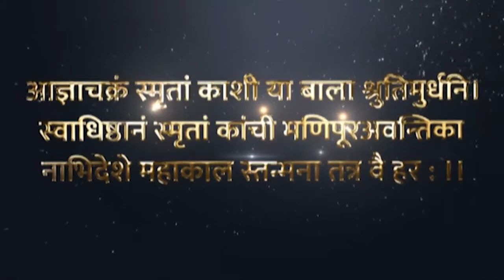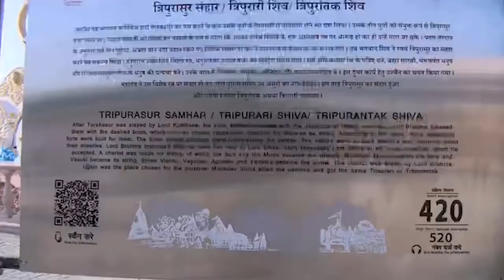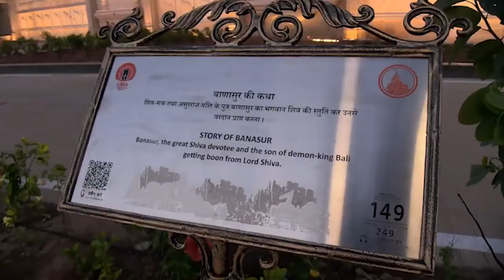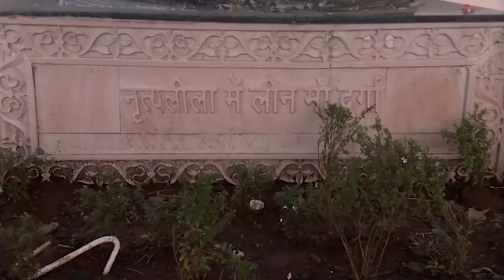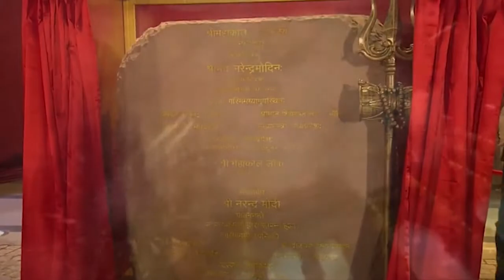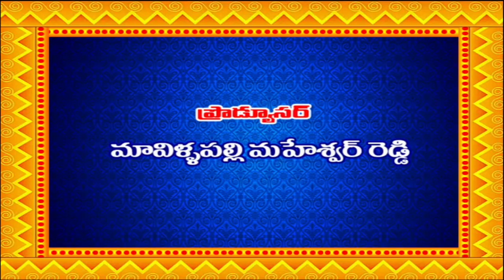Telugu Version of Mahakal lok Documentary 🟥 DD News Andhra